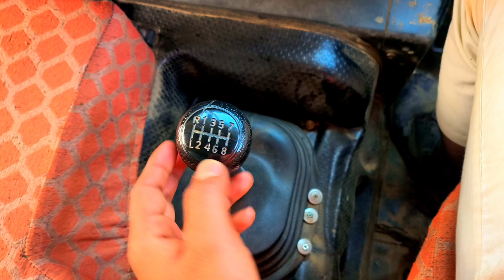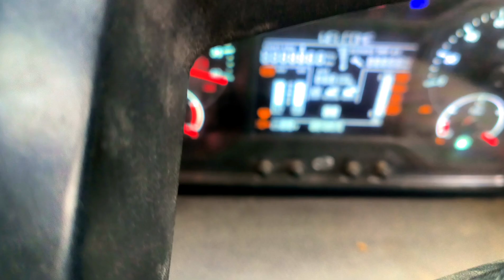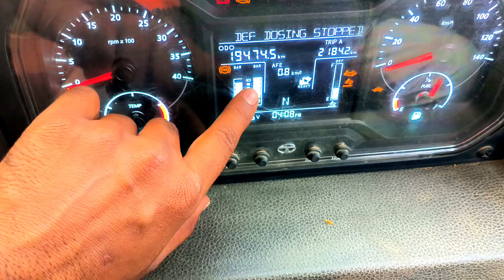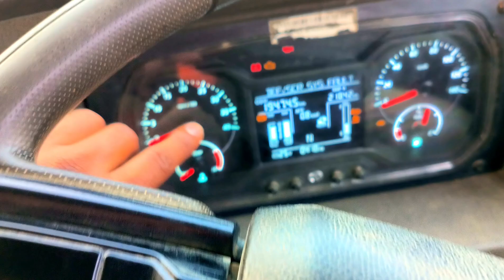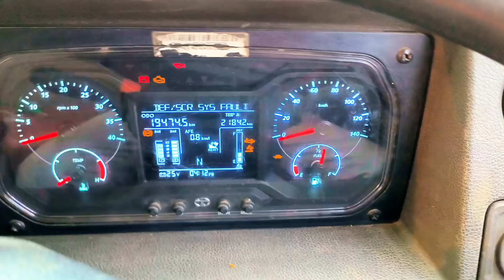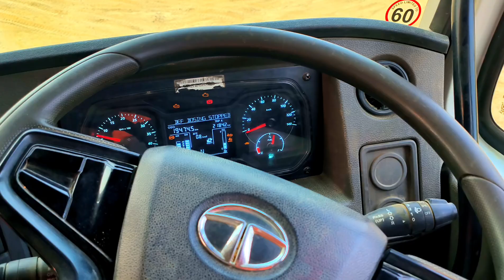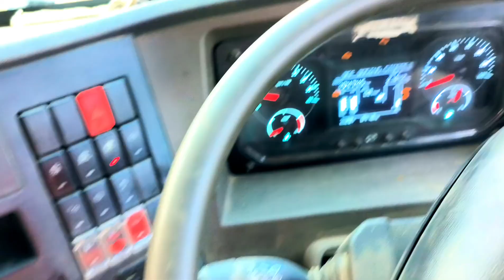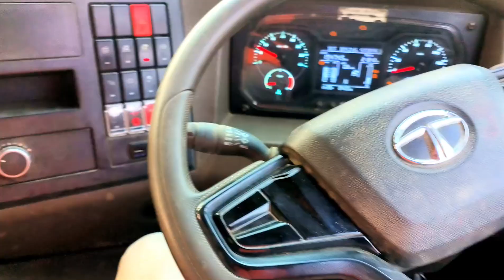टाटा हाईवा चलाना सीखे Tata Truck Chalana Sikhe TATA 2823 k Video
22 साल पूरानी JCB Videos OLD Modal JCB 2002 Jcb 3d जेसीबी चलाना सीखे जेसीबी सीखने का सबसे आसान तरीका छोटू दादा जेसीबी वाला बच्चोंJCB Chalana Sikhe | सिर्फ़ 5 मिनट में उस्ताद बने | JCB सीखने का सबसे एडवांस तरीका | how to Drive JCB, JCB​ JCBVideo​ jcb_help_india

" Story "
JCB Chalana Sikhe | सिर्फ़ 5 मिनट में उस्ताद बने | JCB सीखने का सबसे एडवांस तरीका | how to Drive JCB TALIM KOTIYA

JCB Chalana Sikhe || JCB सीखने का सबसे एडवांस तरीका || how to Drive for JCB || JCB help India

Welcome TALIM KOTIYA

    In this video, I have explained the complete working of a JCB Backhoe Loader Machine. If you want to learn the working operation of JCB Backhoe Loader Machine, watch this video. you will learn all the basic and advance features of JCB Operation.

हेलो दोस्तों हमारे इस talim kotiya Youtube चैनल में आपका स्वागत है आज हम आपको बताएंगे कि जेसीबी को चलाते कैसे हैं जेसीबी को चलाने का तरीका का

  1) JCB
  2) JCB Video
  3) JCB Work
  4) Dozer Work
  5) Road Construction
  6) JCB Driving
  7) JCB Driving Fun
  8) JCB Working
  9) JCB Backhoe Loader
  10) Backhoe Loader Work
  11) JCB 3DX Super
 12) Amazing JCB
 13) जेसीबी चलाना सीखे
 14) जेसीबी चलाना कैसे सीखें
 15) जेसीबी चलाना सिखाएं
 16) jcb चलाना कैसे सीखें
 17) जेसीबी चलाना सिखाओ
 18) जेसीबी चलाना सीखना है
 19) जेसीबी चलाना सीखे 5 मिनट में
 20) जेसीबी चलाना sikhe
 21) jcb चलाना सीखे
 22) jcb chalana sikhe
 23) jcb chalana kaise sikhe
 24) jcb chalana kaise sikhen
 25) jcb chalana sikhe hindi me
 26) jcb chalana sikhana
 27) jcb chalana kaise sikhe hindi me
 28) jcb chalana kaise
  29) jcb chalana sikhe kaise
 30) jcb chalana sikhe bangla
 31) jcb chalana sikhe marathi
 32) jcb chalana  sikhe 2020
 33) jcb chalana sikhe 2021
 34) jcb chalana sikhe aasan tarika
35) jcb chalana sikhe hindi mein
 36) jcb chalana sikhe full
 37) jcb chalana sikhe step by step
 38) jcb chalana sikhe loader
 39) jcb chalana sikhe 5 minute mein
 40) jcb sikhane ka sahi tarika
 41) jcb sikhane ka saral tarika
 42) jcb sikhne ka sabse aasan tarika
43) 5 minute mein jcb chalana sikhiye
44) 5 mints me JCB chalana sikhein
haw to drive Tata Hitachi Exveter machine poplan chalana sikheपोकलेन चलाना सीखे // tata Hitachi 120 poplen Exvtar machine // Haw to drive Exvtar machine जेसीबी सीखने का सबसे आसान तरीका // घर बैठे जेसीबी सीखे // Haw to drive JCB video : JCB Help indiaJCB sikhane ka Aasan tarikaजेसीबी सीखने का सबसे आसान तरीकाघर बैठे पोकलेन चलाना सीखेhow to drive Tata 25 18 hyva dumper 5 मिनट में हाईवा डंपर चलाना सीखे how to drive Tata 25 18 hyva dumperNew JCB 3dx xtra 2022 // BS4 JcB न्यू जेसीबी वीडियो 2022 //new JCB video 2022 // jcb help indiaJCB se hyva loading जेसीबी से हाईवा डंपर लोडिंग New JCB video 2022 Jcb help india
New JCB 3dx 2022 Model // JCB video 2022 xtera JCB JCB ples 4x4 JCB tractor video जेसीबी वीडियो 2022